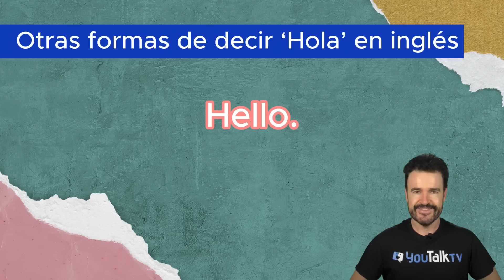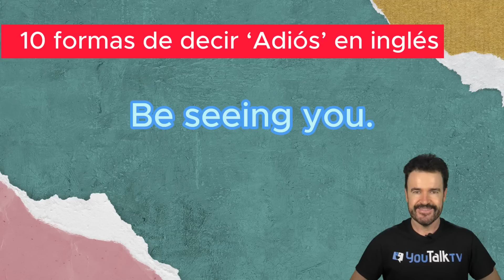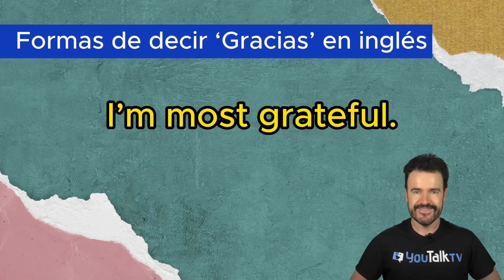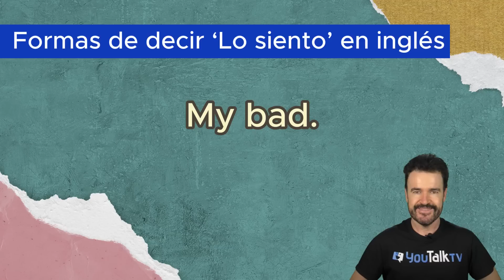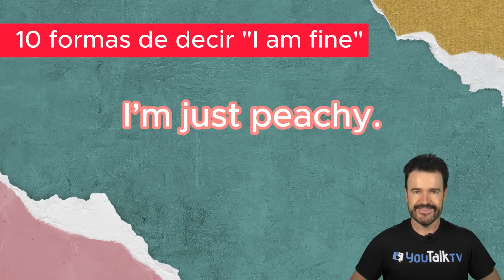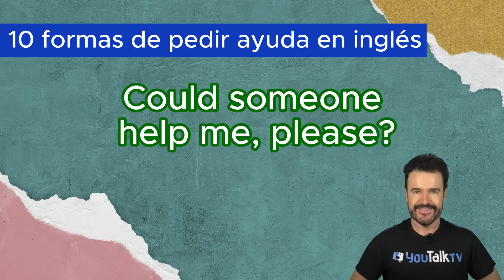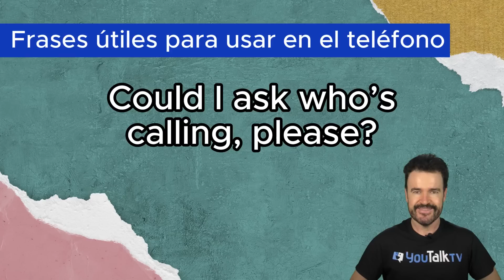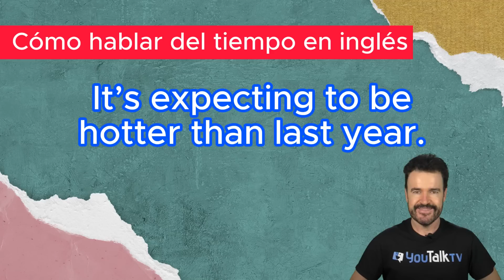¡100 FRASES EN INGLÉS que vas a usar CADA DÍA! / 10 TEMÁTICAS diferentes para entrenar tu oído 💪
¿Quieres hablar inglés bien como un hablante nativo y mejorar la pronunciación? Aquí hay 100 frases para mejorarlo y avanzar de nivel. Aprende Inglés ESCUCHANDO Y PRONUNCIANDO CONMIGO con esta clase de más de 30 minutos para Mejorar tu Inglés A Nivel Nativo. Con más de 100 Frases Básicas y Útiles de 10 temáticas diferentes.

Antes de que comiences te invito a compartir este curso en Facebook o whatsapp ya sea con alguna persona que conozcas que quiera estudiar inglés, ya sea un amigo, un familiar o un conocido. Te lo agradecería enormemente.